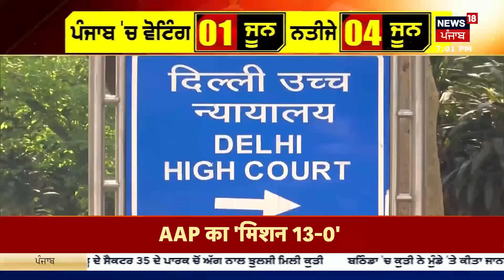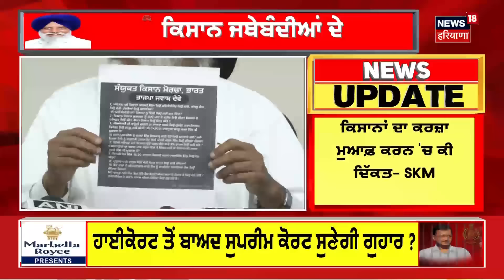Latest News | 7 ਆਲੀਆਂ ਖ਼ਬਰਾਂ | Punjab News | Arvind Kejriwal | Bhagwant Mann | Elections 2024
ਦਿੱਲੀ ਹਾਈਕੋਰਟ ਨੇ ਕੇਜਰੀਵਾਲ ਦੀ ਗ੍ਰਿਫ਼ਤਾਰੀ ਨੂੰ ਚੁਣੌਤੀ ਵਾਲੀ ਪਟੀਸ਼ਨ ਰੱਦ ਕਰ ਦਿੱਤੀ ਤੇ ਈਡੀ ਦੇ ਐਕਸ਼ਨ ਨੂੰ ਕਾਨੂੰਨ ਦੇ ਮੁਤਾਬਿਕ ਦੱਸਿਆ। ਆਪ ਨੇ ਹਾਈਕੋਰਟ ਦੇ ਫ਼ੈਸਲੇ ਖਿਲਾਫ਼ ਸੁਪਰੀਮ ਕੋਰਟ ਜਾਣ ਦਾ ਫੈਸਲਾ ਲਿਆ। News18 Punjab